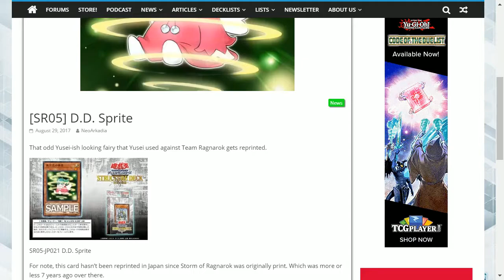DD SPRITE GETS A REPRINT